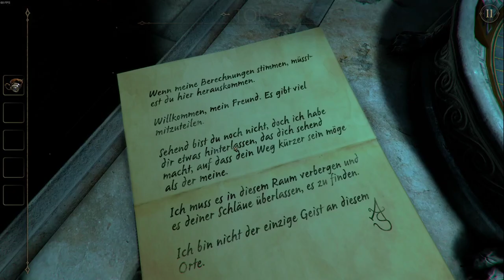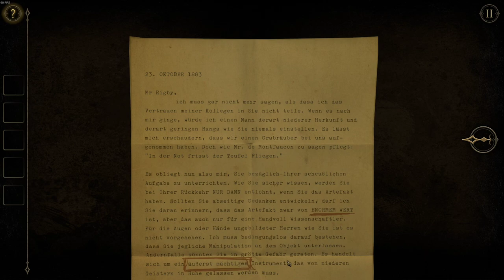Livestream - The Room Two [Kapitel 1 - Die Gruft] (26.12.2020)